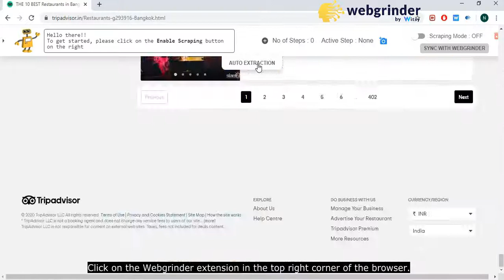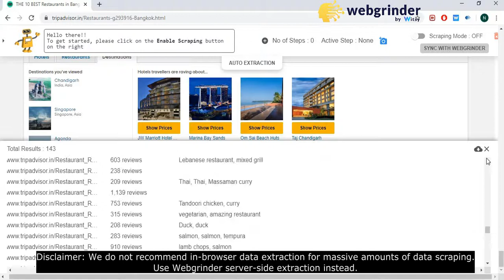Tripadvisor restaurant web scraper built using Webgrinder Chrome extension in Autoscraper mode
Tripadvisor restaurant web scraper built using Webgrinder Chrome extension in Autoscraper mode. Scrape: Restaurant name, Prices, Location and more